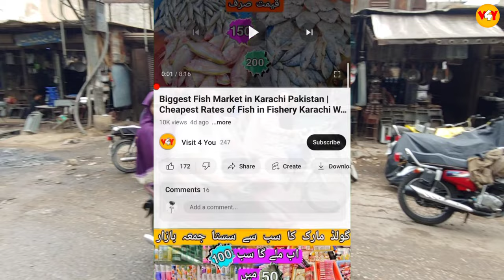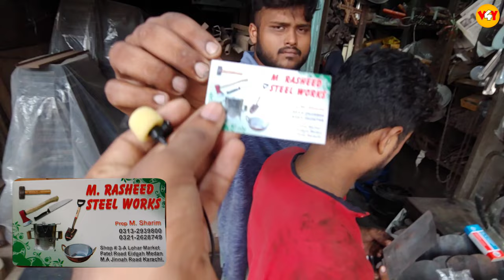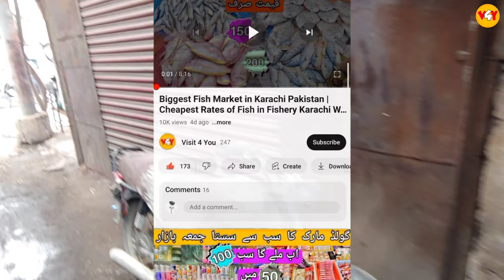Wholesale Meat Cutting All Knifes Market Karachi 2023 | Cheapest Rate All Knifes Market Karachi 2023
In this video I am showing you the famous knife market located at Rancho Line Eid gah Chowk where you will find all kinds of knives like cleaver knife, santoku knife, carving knife, fillet knife and many more.

4.Biggest Fish Market in Karachi Pakistan 2023 | Fish Market Karachi 2023 | Fish Market | Visit 4 You

5.Karachi Fruit Mandi Super Highway Price Update On 09 June 2023 | Wholesale Fruit Market in Karachi

Visit 4 You
visit 4 you
visit4you
v4y
market rates vlog
market prices vlog
bazar prices vlog
karachi vlogs
mandi prices vlog
karachi sabzi mandi rates
karachi cheap markets vlogs
markets
karachi sabzi mandi
sunday bazar vlogs 2022
karachi fruit mandi
karachi saddar market vlog
saddar empress market karachi
bolton market
karachi market price vlogs 2022
karachi fish market vlogs
market rates
V4Y
karachi market vlog
cutlery wholesale market
cutlery wholesale market in karachi 2023
knives karachi
largest cutlery market in karachi 2023
cutlery low price
low price cutlery market in karachi 2023
cheap cutlery market karachi
wholesale toka market karachi 2023
saste tokay in karachi 2023
cutlery
wazirabad cutlery market
cutlery market
city of cutlery wazir abad
cutlery wholesale market 2023
export quality cutlery
steel cutlery
cutlery knives
cutlery wholesale
wholesale cutlery
cutlery of wazirabad
cleaver wholesale
wholesale cleaver market karachi 2023
toka market karachi
cleaver sharp market 2023
cheap cleaver market in karachi 2023